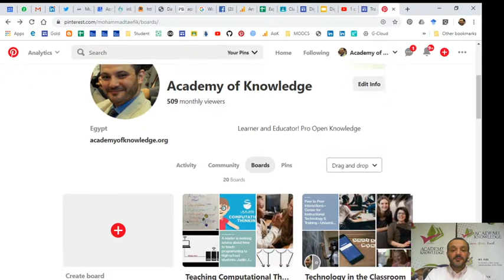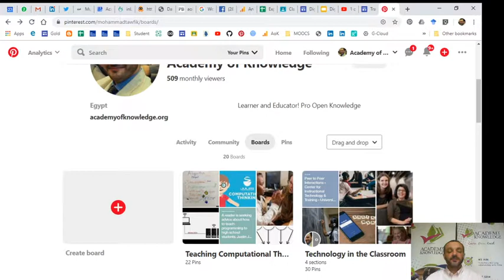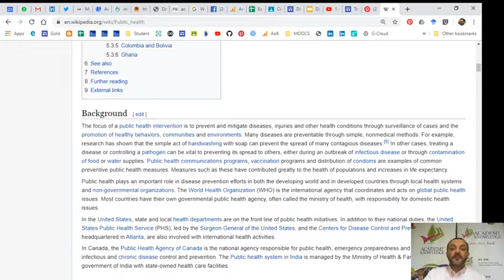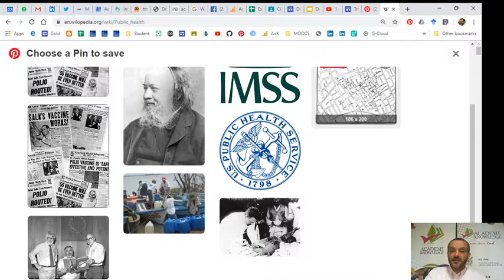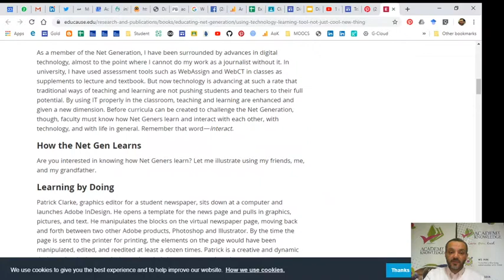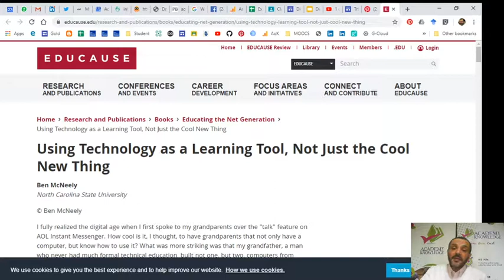Digital Content: Curation - Scrapbook 02